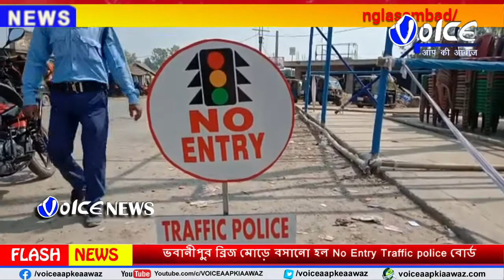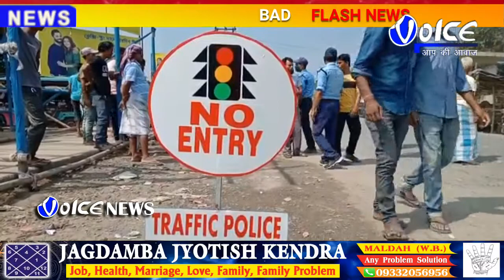Malda : যানবাহন নিয়ন্ত্রণে চাঁচলগামি ৮১ নং জাতীয় সড়কে ভবানীপুর ব্রিজ মোড়ে বসানো হল No Entry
Malda : যানবাহন নিয়ন্ত্রণে চাঁচলগামি ৮১ নং জাতীয় সড়কে ভবানীপুর ব্রিজ মোড়ে বসানো হল No Entry Traffic police বোর্ড